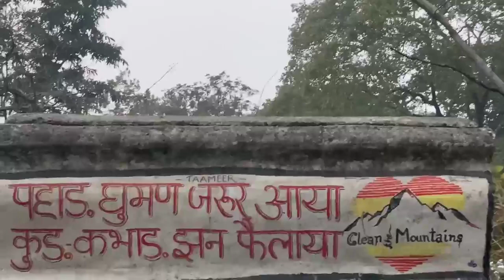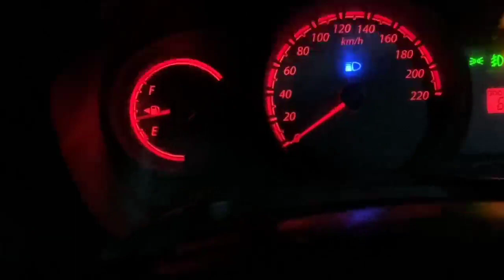ye kya Ho Raha h Is Road M l Haidakhan Trip is Awesome ll Uttarakhand 🤩💥👌✨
Ye kya Ho Raha tha Road M Itne Jyda Porce 😳😳 ll Uttarakhand Haidakhan Trip is Awesome 😎 And So Beautiful Place ❤️ Waha se Haldwani To bhut Chota sa he dikhta h 🤣🥳 !!

Stay
      Safe
__________________Thanks_________________